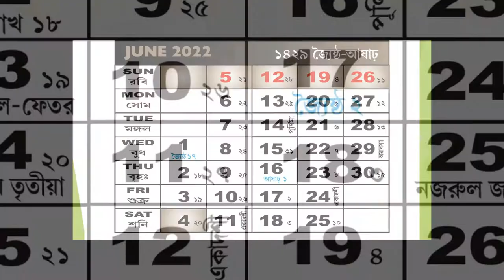Calendar for Year 2022 (India) – বাংলা ক্যালেন্ডার ২০২২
2022-এ কবে কবে ছুটি, দেখে নেওয়া তালিকা...
আগামী বছরে রবিবার কটি ছুটি পড়েছে। কবেই বা দুর্গাপুজো বা কালীপুজো। সমস্ত তালিকা এল প্রকাশ্যে। দেখে নেওয়া যাক 2022-এর Holiday List।

এই সময় ডিজিটাল ডেস্ক: 2021 প্রায় শেষের দিকে। আরও একটা বছর শেষের পথে। নতুন বছরের প্ল্যানও শুরু করেছেন অনেকে। এরই মধ্যে সামনে এসেছে আগামী বছরের সরকারি কর্মচারীদের ছুটির তালিকা। দেখে নেওয়া যাক সেই ছুটির তালিকা (Holiday List 2022)।